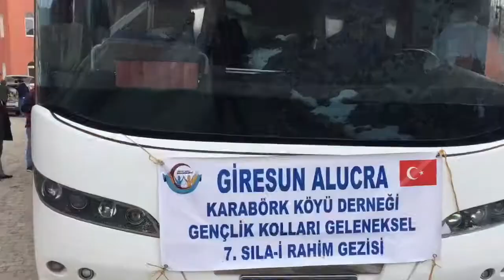Karabörk Köyü 7. Sıla-i Rahim Programı